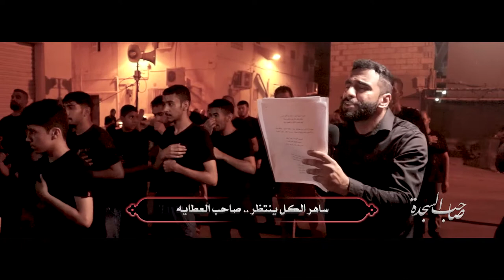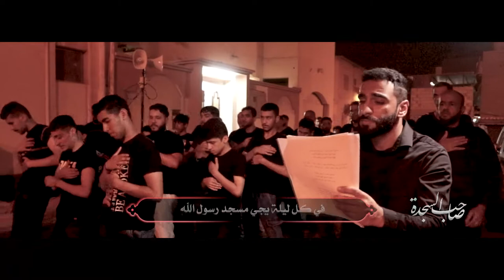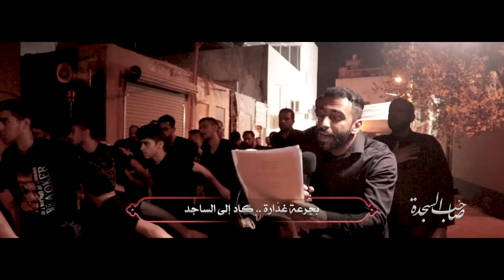صاحب السجدة | سيد مرتضى جعفر | شهادة الإمام السجاد (ع) 1444هـ | عزاء واديان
◖ الرادود الحسيني
◖ تنفيذ وإخراج | جمعية سترة واديان الحسينية الثقافية